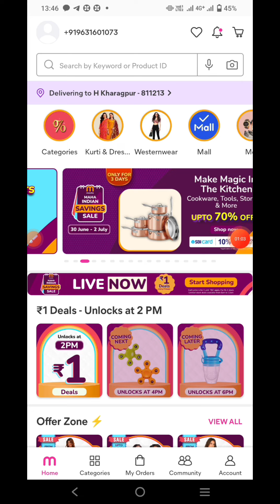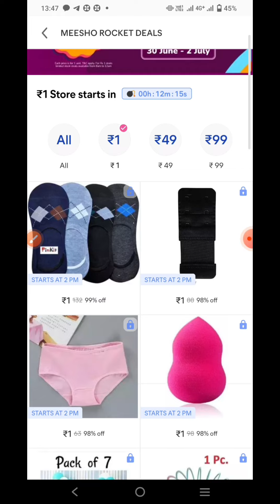Meesho rs1 sale order kaise kare | meesho 1₹ sale timing | meesho rs1 sale sold out problem#meesho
meesho order trick
meesho 1 rupees product
meesho 1 sale time
meesho se rs 1 me product kaise order kare
Meesho app
Meesho free shopping
Meesho free product
Meesho sale
Meesho 1 sale
meesho 1 sale real ya fake
meesho 1 sale order trick
meesho 1 order trick
meesho 1 rupees sale unboxing
meesho 1 rupees sale sold out problem
meesho rs1 sale sold out problem
meesho sale sold out problem
meesho sold out problem
meesho sale
meesho 1 rs sale
meesho 1 rupees sale sold out
meesho 1 rupees sale problem
meesho sale today
meesho 1 rupees sale order problem
meesho 1 rupees sale today
meesho rupees 1 sale
meesho 1 rupees sale trick
meesho rs 1 sale
meesho 1 rupees sold out problem
meesho 1 sale se order kaise karen
meesho rs1 Sale
meesho1 Sale
meesho 1 sale sold out problem
meesho 1 sale timing
meesho rs1 maha indian saving sale 2023
maha indian saving sale meesho
meesho rs1 rocket deals
kk saini TECHNICAL
meesho rs1 Sale Full trick
11:36 9 P
Description
Queries Solved -
meesho rs1 Sale
Jio
meesho1 Sale
(MAA NOAN SAVNGS SALE
kk saini TECHNICAL
MAHA
INDIAN
SAVINGS
SALE
KKSANI TEO-NICAL
30 June - 2 July
Never Before
Deals & Discounts
Deals
2 hours
CAKOoN DELIVERYAY AEruees
| Videos
veny
3-Day Dhamaka Offers
Meesho app
Meesho free shopping
Meesho free product
Meesho sale
Meesho 1 sale